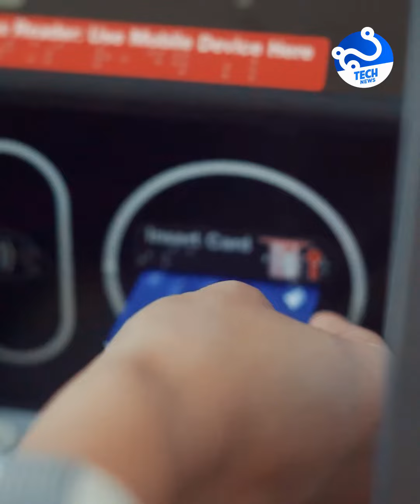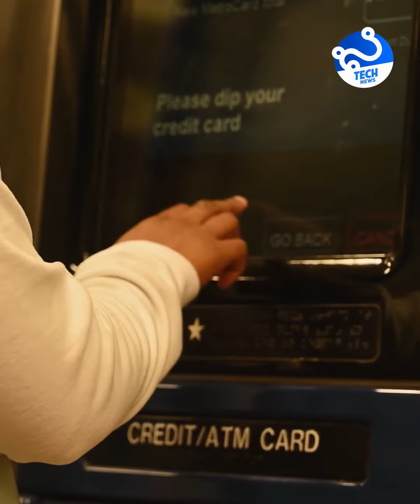ទុករឿងដកលុយក្រោម $100 អត់បានមួយឡែក មកដឹង៨ចំណុច ធានាសុវត្តិភាពពេលដកលុយពី ATM